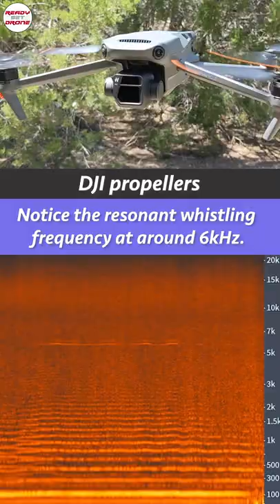Sound of Master Airscrew Props on Mavic 3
A quick comparison between how the DJI propellers and the Master Airscrew propellers sound. The Master Airscrew props sound much more pleasant in their timbre. You can visually see in the spectrogram that the pitch is lower and overtones are quieter.

Trying to start or grow a YouTube channel?

Kelly Shores is a FAA Part 107 certified drone pilot. He enjoys flying toy drones, camera drones, RC airplanes, and FPV quads. When he's not flying drones, Kelly enjoys photography, biking, travel and hanging out with his family!